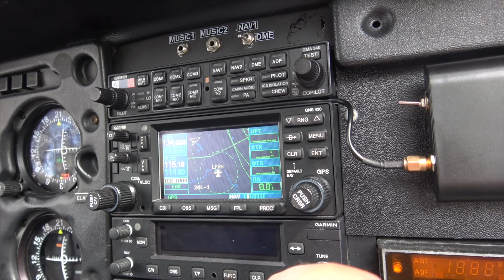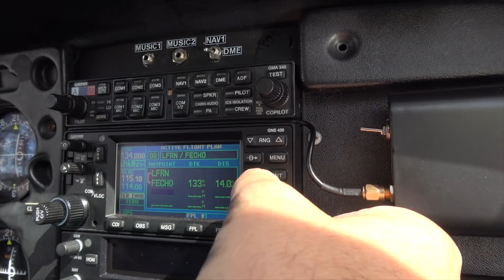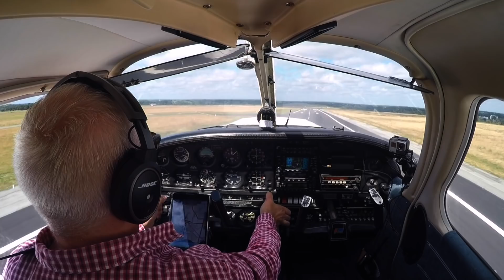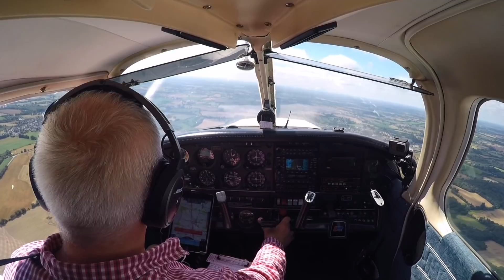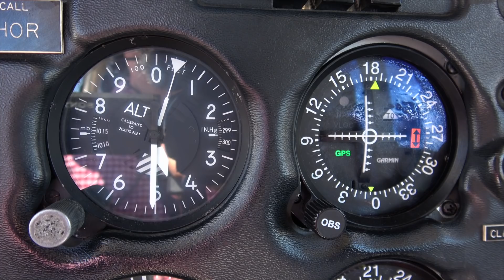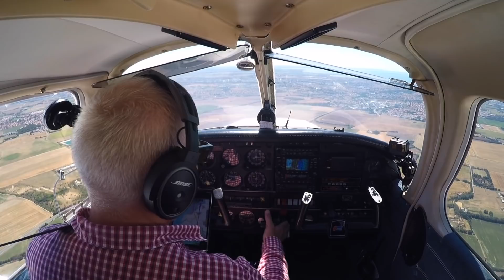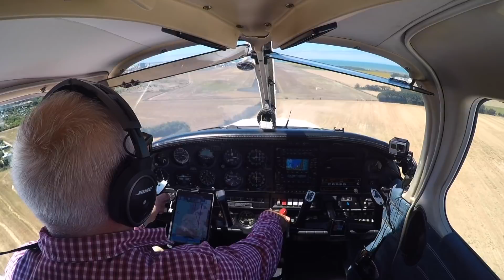28 knot crosswind take off - PA28 - The Flying Reporter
I'm touring France in our PA28.  In this video I fly from Calais to Rennes, then on to La Rochelle.  My departure from Rennes had its challenges owing to a crosswind of 20-28 knots.

2 GoPro Hero 5 Black
3 GoPro Hero 4 Silver
1 GoPro Hero 3+
Tascam DR-05 audio recorder (may need attenuator - listed below)
3x GoPro suction cup mounts

Editing & Graphics:
FCPX
Apple Motion

Mapping:
SkyDemon